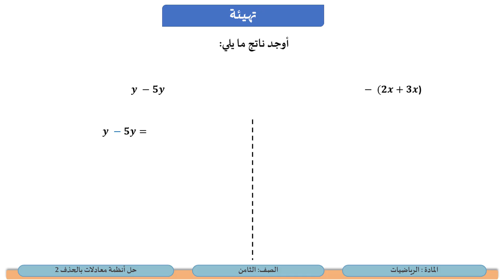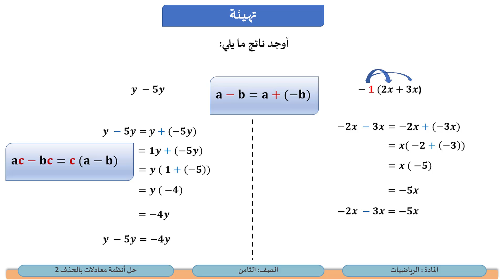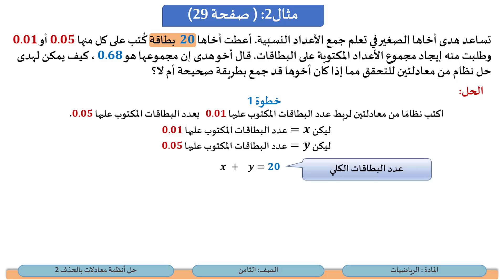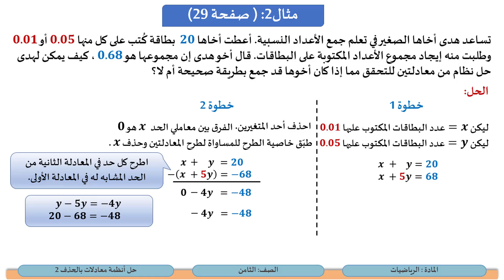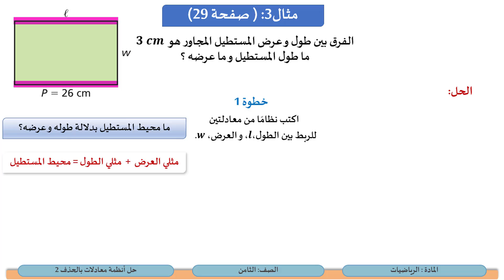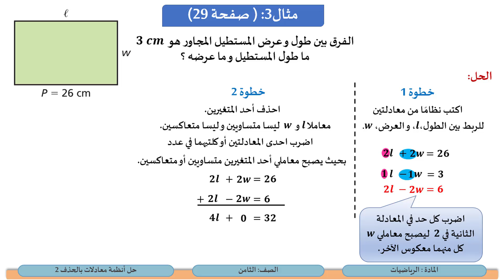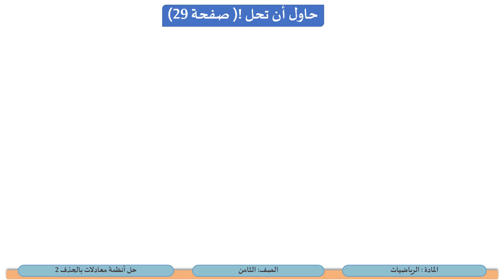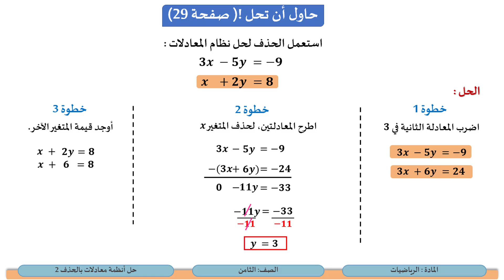الصف الثامن الرياضيات حل أنظمة معادلات بالحذف 2